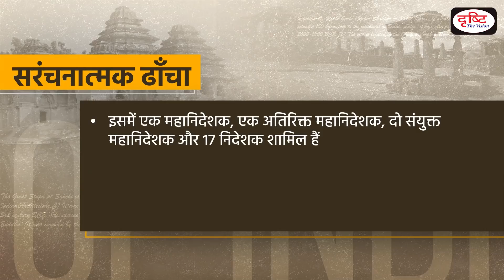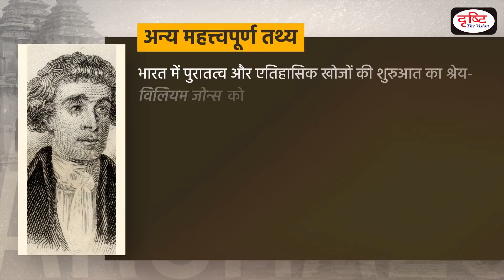Archaeological Survey Of India (ASI)- Organization | Drishti IAS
The Archaeological Survey of India, under the Ministry of Culture, is the premier organization for archaeological research and conservation of the nation's cultural heritage. It was established in 1861. Presently its Director General is Mrs. V Vidyavati. Its main function is to maintain ancient monuments and archaeological sites and relics of national importance. Its headquarter is located at New Delhi.

1. Videos by Dr. Vikas Divyakriti To

2. Concept Talk- By Dr. Vikas Divyakirti

6. To The Point- Special

8. UPSC PT Prelims Practice Quiz